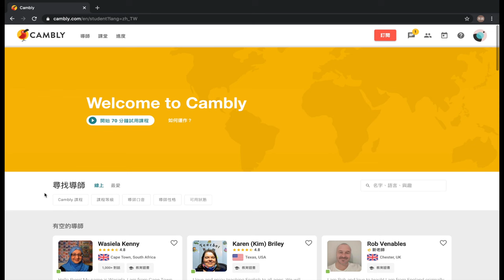從一句英文都不會 到會講英文 先生怎麼做到的？｜From Not Speaking a Word of English!! HOW DID HE DO IT?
免費15分鐘與外師上課課堂體驗
一起跳脫舒適圈 開口來說英文 ：）